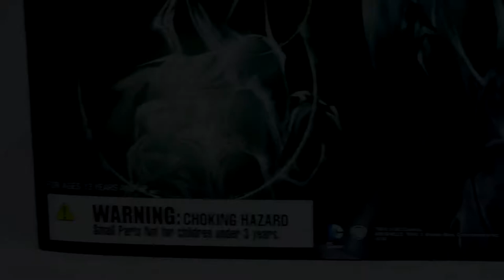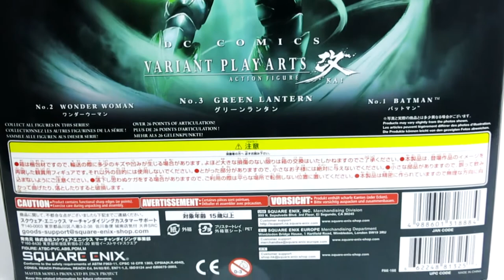รีวิว Play Arts Kai Green Lantern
Manufacturer : Square Enix
Scale : Non
Material : PVC
Series : Play Arts Kai
Original : DC Universe
Release Date : Early Aug., 2013